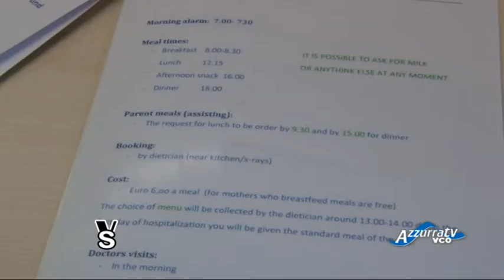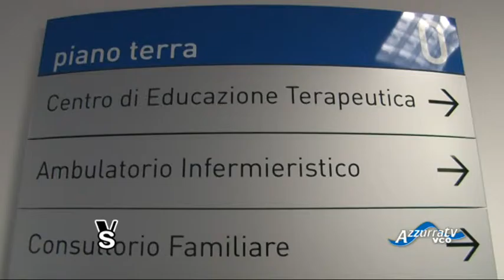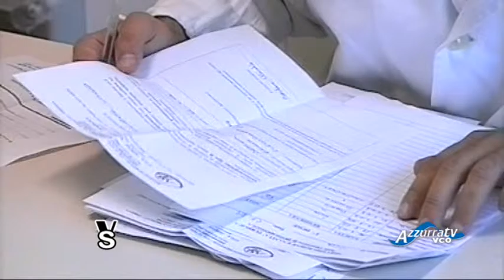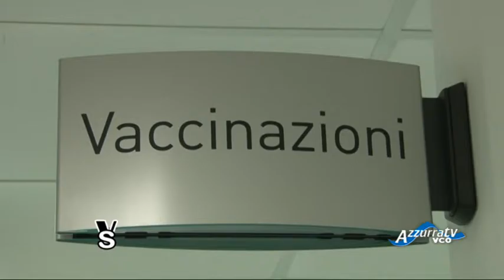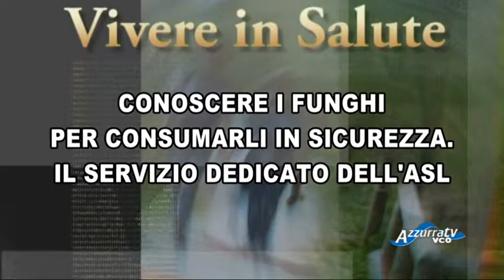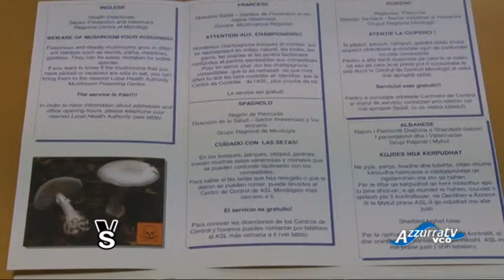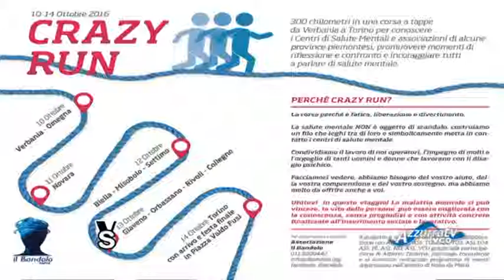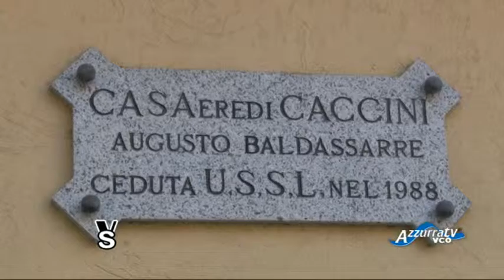Vivere in Salute: Alla pediatria la certificazione "From cure to care"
6 ottobre 2016 - Vivere in salute - puntata 5 - Torna Vivere in salute. In questa nuova puntata del mese di ottobre riflettori puntati sui vaccini infantili, anche alla luce del vivace dibattito aperto a livello nazionale. Con il referente vaccinale dell’Asl Vco si cercherà di capire perché è importante continuare a vaccinare i nostri bambini e s’indagherà anche il nuovo piano vaccinale proposto dal Ministero della Salute. Non mancherà qualche anticipazione sulla campagna vaccinale antinfluenzale che partirà i primi di novembre. Ancora si parlerà di funghi e consumo in sicurezza insieme con il servizio di igiene degli alimenti e nutrizione, con i micologi dell’Asl e con i vertici dell’associazione Bresadola di Verbania. L’occasione: la mostra micologica allestita nell’atrio dell’ospedale di Verbania nei giorni scorsi. Infine l’arrivo della ‘Crazy Run’, corsa promossa per la Giornata Mondiale della Salute Mentale, anche a Verbania e a Omegna. L’appuntamento è per il 10 ottobre.